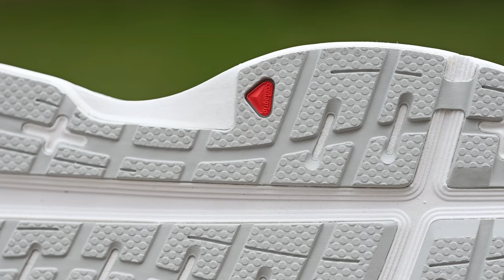Salomon Aero Glide | la recensione di una scarpa per tutti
Le Salomon Aero Glide sono scarpe super ammortizzate del marchio Salomon e sono adatte a podisti amatori di tutti i livelli. Dopo qualche settimana d'utilizzo, sono riuscito a pubblicare la recensione completa, dove racconto le principali caratteristiche  ma anche a chi sono adatte e il comportamento nella corsa.

⏱️SALOMON AERO GLIDE ⏱️
Per acquistare le Salomon AeroGlide, ecco i principali link:

Dove racconto le principali recensioni dei miei gadget:

00:00 Intro
00:11 paradosso
01:00 peso e drop
01:35 tomaia
01:54 linguetta
02:05 stabilità
02:21 ecologia
03:11 calzata
03:28 Energy foam
04:43 battistrada
05:42 soletta
07:05 durata
07:43 aspetti negativi
08:48 conclusione